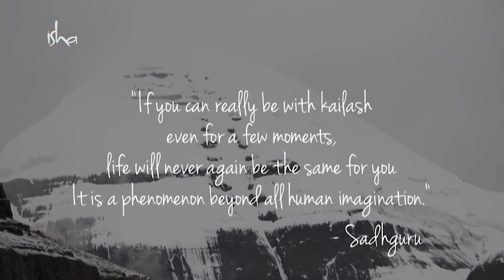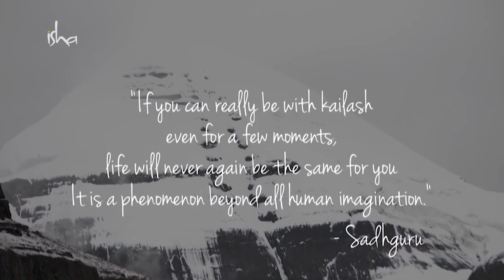കൈലാസം : പ്രപഞ്ചത്തിൽ ഇതുപോലെ മറ്റൊരു സ്ഥലമില്ല